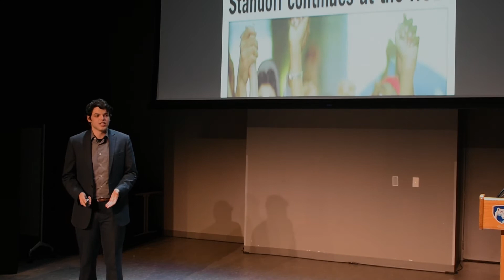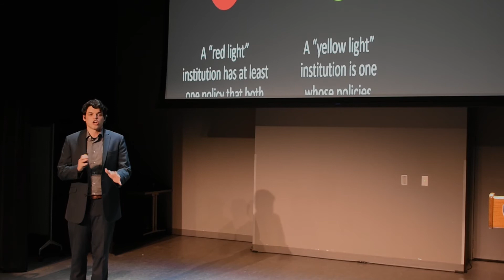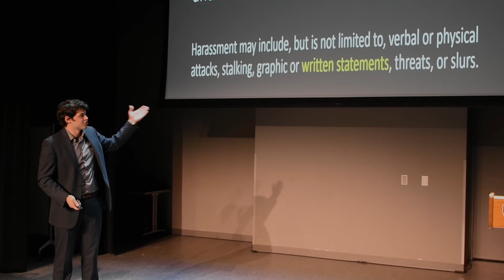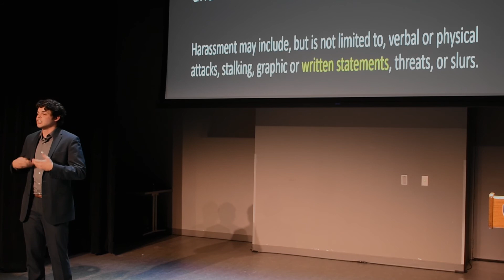PSU State of State Fall 2019 Conference: Daniel Zahn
Penn State student Daniel Zahn outlines where Penn State stands on free speech and how our policies can better reflect our values.

State of State is a student-run organization at Penn State University, committed to facilitating a dialogue within the university community about important Penn State-related issues. This dialogue culminates every year in a spring conference at which we bring together student, faculty, administration, alumni, and community leaders to speak about a variety of Penn State and State College topics, ranging from student life to mental health to town-and-gown relations. Our goal is to bring together passionate change-makers who can make our community stronger and more successful. Join this ongoing conversation “by Penn State, for Penn State” at our year-round special events and in February for our annual State of State conference.